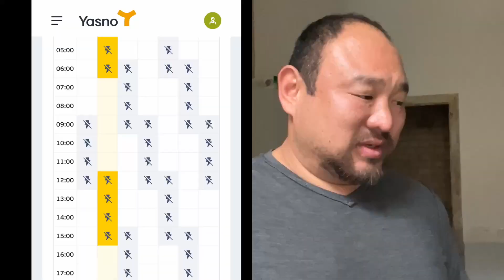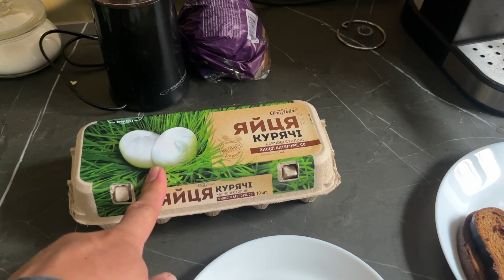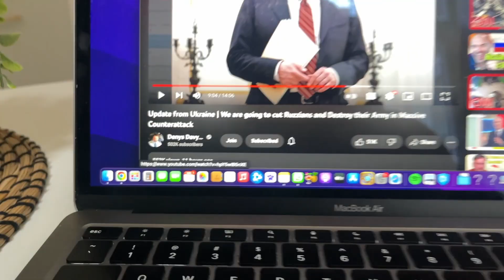My Life without Electricity in Kyiv, Ukraine 🇺🇦